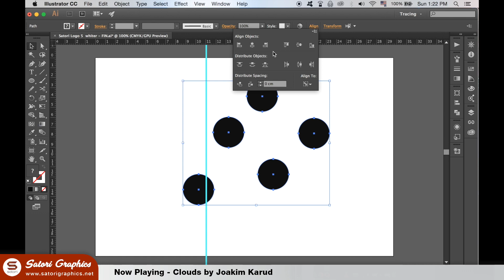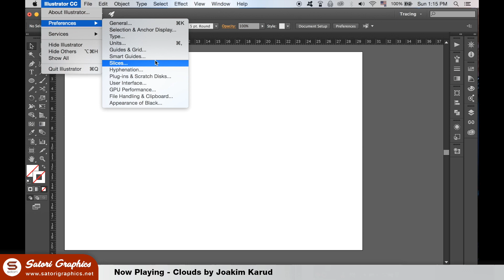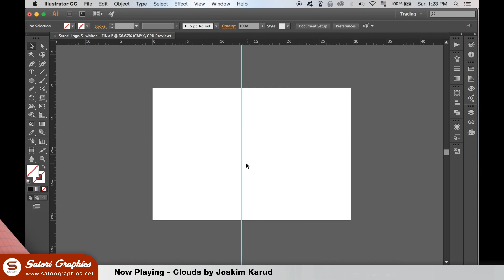6 Ways To Edit Illustrator Guides | Illustrator Guidelines Tutorial | Satori Graphics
Tom with Satori Graphics back with another graphic design Illustrator tutorial; today we are looking at how to use Illustrator guides in this tutorial where I show you 6 ways to edit Illustrator guides. The guides in Illustrator are very important and sometimes I think people overlook how useful they are when creating graphic design in Illustrator.

There are certain functions that allow you to use and edit the guides in ways you may not have imaged or realised possible. This Illustrator guidelines tutorial will help you understand the scope you have when regarding the guides. This can be useful for some many reasons in your graphic design workflow, saving you time and hassle, as well as making your designs more professional.

Out of the 6 ways to edit Illustrator guides that I have shown you, I personally think that the duplicate and rotation tips are most useful, as well as the way of aligning all objects to a specific guide, that can really help with certain graphic design projects in Illustrator. But which tips did you find most useful in this Illustrator guidelines tutorial?

✪ COOL GRAPHIC DESIGN STUFF ✪

HELVETICA BOOK

Manuscript Masterclass Calligraphy Gift Set

Winsor & Newton Calligraphy Wooden Box

SUPPORT SATORI

MUSIC